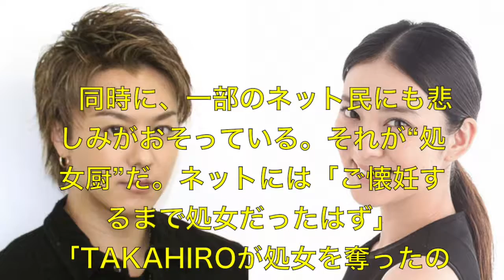武井咲結婚、処女厨の「妄想」「願望」は？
期間中に４万再生到達するたび1000円プレゼント（期間は９月１４日）

TAKAHIROが武井咲を妊娠させたのは2回目だった！？１回目のヤバい裏事情とは。
オスカー社長とLDH社長HIROの修羅場!?武井咲TAKAHIRO結婚で一番の被害者(?)って…!?今後のEXILEって…!?【絶望パパラッチ】
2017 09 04 武井咲・TAKAHIRO　結婚特集　39回の単独取材で見せた恋愛観